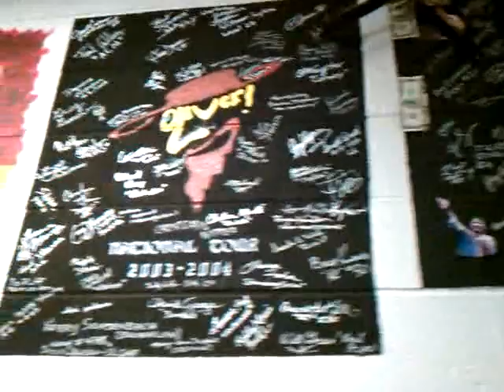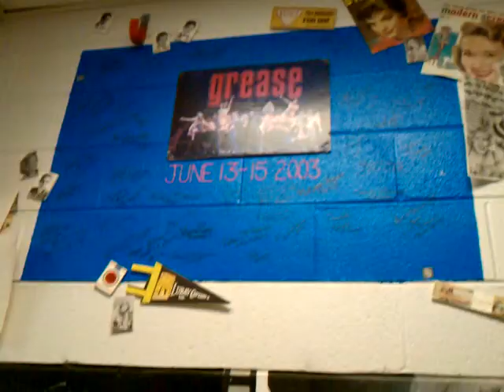original show painting backstage at your computer